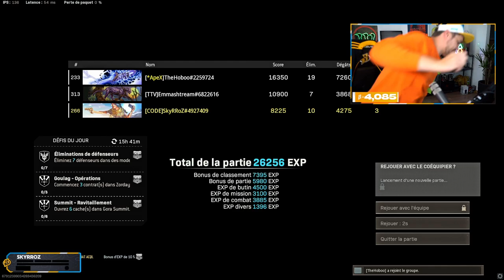ON RELÈVE LES DÉFIS DES VIEWERS SUR WARZONE !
🎬Défi d'un viewer ? OK !

Partenariats

-10% de reduction avec le Code: Skyrroz !

Réseaux🌏